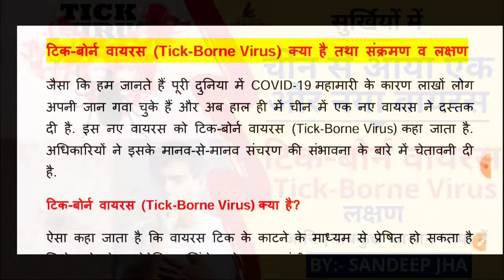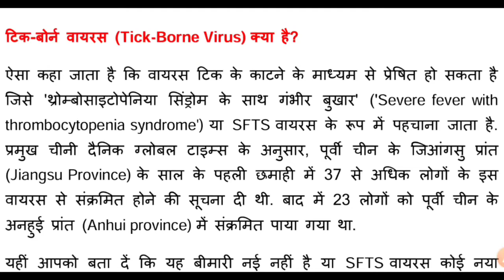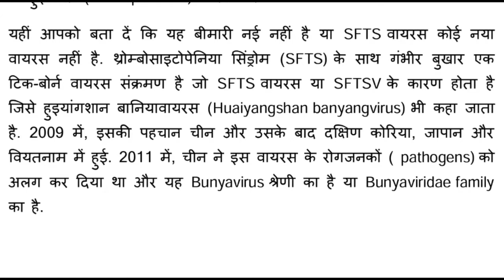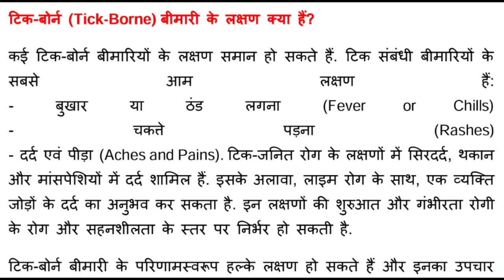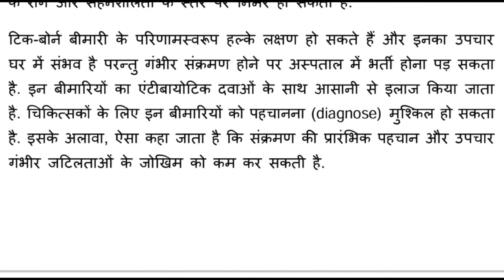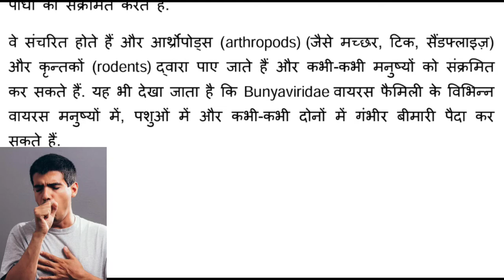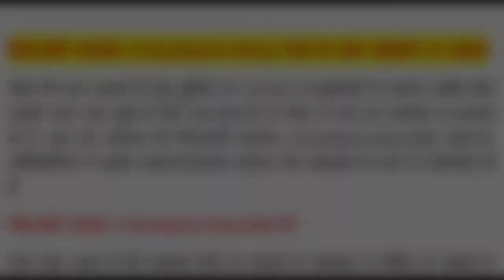New Virus Spreading In China Tick Borne Virus | टिकबोर्न वायरस | The Exam Toppers | Sandeep sir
इस समय पूरी दुनिया चीन से शुरू हुए कोरोना वायरस महामारी से जूझ रही है। रिपोर्ट्स के अनुसार, चीन में एक नया वायरस फैल रहा है, जो एक टिक-जनित वायरस है। इस नए संक्रमण ने अभी तक 7 लोगों की जान ले ली है और 60 से ज़्यादा लोगों को संक्रमित कर दिया है।
क्या है SFTS वायरस :-
आपको बता दें कि SFTS वायरस नया नहीं है। यह वायरस बनियावायरस श्रेणी का है। चीन ने 2011 में वायरस के रोगज़नक़ को अलग कर दिया था। वीरोलॉजिस्ट मानते हैं कि ऐसा हो सकता है कि ये संक्रमण मनुष्यों तक टिक के ज़रिए पहुंचा हो और ये एक इंसान से दूसरे में फैल सकता है।